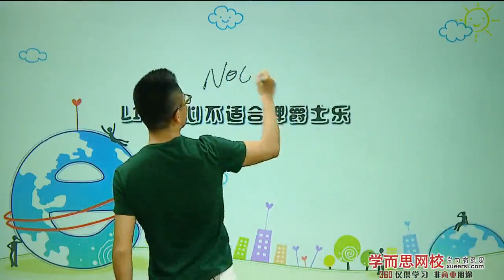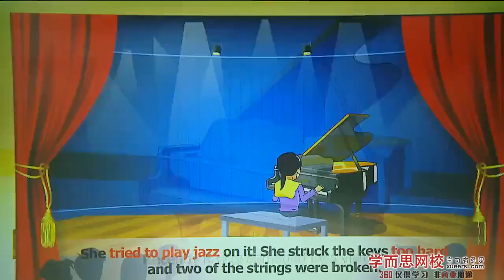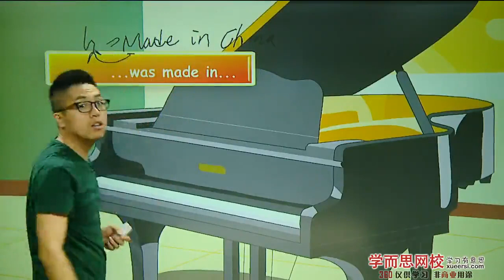第06讲L10 真心不适合弹爵士乐 1